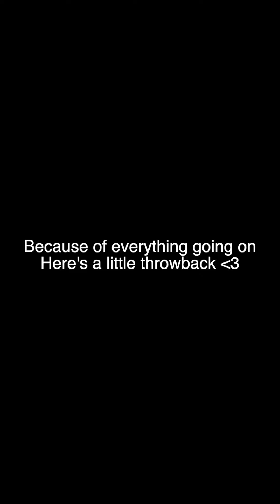on Top of New York! NYC Vlog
(Again)

Follow the adventures of Senna Ferguson & Carro! We have no idea what we’ll be doing or where we’re going but we know it’ll be fun!? (We hope) Whether it’s Van Life, Traveling to Norway or just chilling in our apartment in Stockholm Sweden, there’s always something to do. We try to upload Daily Vlogs and currently we’ve done over 100 vlogs in a row! Well maybe some are a little late but here we are 100 days after we started and 100 vlogs are up! Oh we also play Minecraft some times…